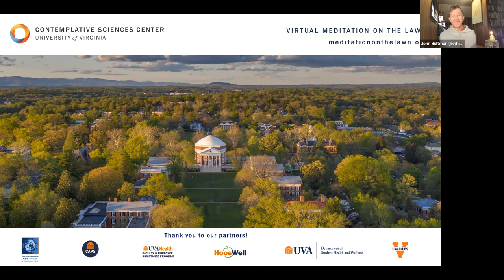Virtual Meditation on the Lawn - John Bultman - February 28, 2022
Virtual Meditation on the Lawn is a weekly program, a series of short, 15-minute, drop-in guided meditation sessions led by facilitators including Contemplative Sciences Center (CSC) contemplative instructors, University of Virginia faculty and staff, and special guests. The program is hosted by CSC and our University partners. It is open to the UVA community and anyone else interested in pausing to cultivate mindfulness, compassion, resilience, and a sense of belonging with others so inclined.